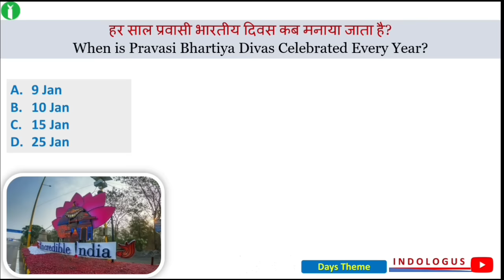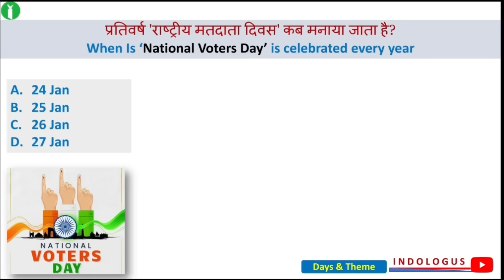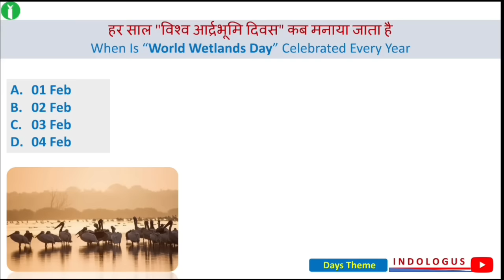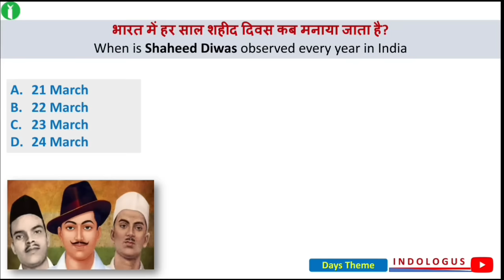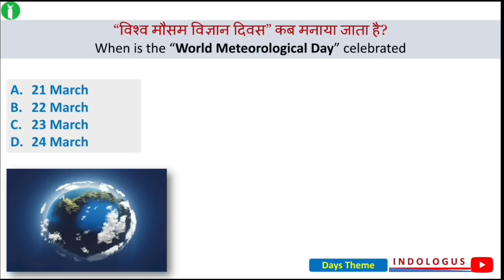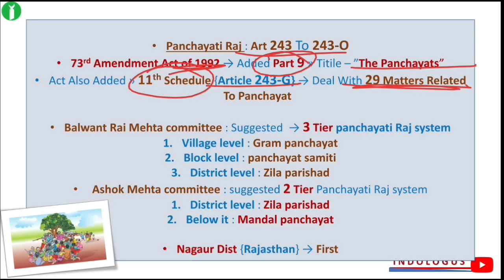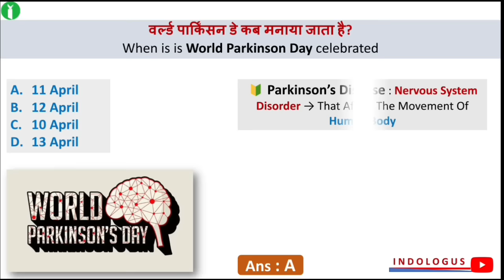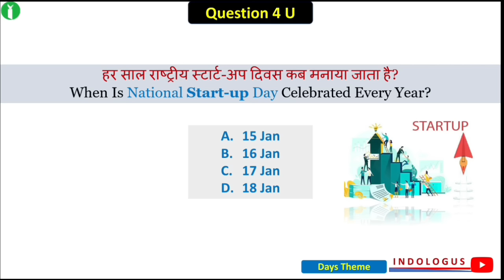Days And Themes 2024 Current Affairs | Jan To June 2024 Current Affairs 2024 | Top MCQs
Important Days & Themes 2024 | महत्वपूर्ण दिवस और थीम 2024 | Current Affairs 2024 |

day and theme 2024

important dates and themes 2024

important themes 2024

important days

tricks

mahatvpurn divas ke question

mahatvapurn diwas in hindi

67th national film awards 2024

december important days

imp days and themes 2023

important dates

important days january to december

important days of february

important days of september 2022

indologus

july important days

theme 2023 current affairs

महत्वपूर्ण दिवस

important days

important days of september 2023

important days of august 2023

important days by gaurav sir

important days of july 2023

important days of october 2023

mahatvapurn diwas in hindi trick

महत्वपूर्ण दिवस

महत्वपूर्ण दिवस याद करने की ट्रिक

महत्वपूर्ण दिवस उत्कर्ष क्लासेज

महत्वपूर्ण दिवस मराठी

january ke mahatvpurn diwas

महत्वपूर्ण दिवस कब मनाया जाते हैं

important days theme

important days throughout the year

important days this year

important days themes 2023 pdf

important days this october

important days through the year

important days and themes 2023 trick

important days of the year. january to

december study challenges

important days tricks

important days tricks in telugu

important days tricks in tamil

important days tricks in english

important days tricks for bank exam

important days tricks in kannada

important days tricks in hindi

important days tricks to remember

january important days tricks

february important days tricks

how to remember important days for

competitive exams

how to remember important dates in history

how to remember important articles of

indian constitution

how to remember important dates for competitive exams

how to remember important days and dates

how to remember important days for competitive exams in telugu

how to remember important days for competitive exams in kannada

how to remember important days for competitive exams in tamil

how to remember important

imp days tricks

imp days and themes 2022

imp days

imp days for competitive exams

imp days of august 2022

imp days of july 2022

imp days of june 2022

imp days of september 2022

imp days by kumar gaurav

imp days of january

important days current affairs 2022

may important days current affairs 2022

june important days current affairs 2022

august current affairs 2022 important days

july current affairs 2022 important days

days and themes 2022 tricks

days and themes current affairs

days and themes january 2022

days and themes 2022 in english

days and the lovely

days and themes july 2022

days and themes 2022 in kannada

Important days

important days of august 2022

important days for competitive

exams

important days of july 2022

important days of october 2022

important days of june 2022

important days and themes 2022 tricks

important days of the year. january to december study challenges

important days of the year

important days and themes 2022 in kannada

by crazy gk trick

important days and themes august 2022

important days and themes 2022 january to june

important days and themes 2022 by kumar gaurav

important days themes 2022

in kannada

january to june

days and themes 2022 january

important days and themes 2022 utkarsh classes

महत्वपूर्ण दिवस gk trick

महत्वपूर्ण दिवस ट्रिक

महत्वपूर्ण दिवस मराठी

महत्वपूर्ण दिवस 2023

महत्वपूर्ण दिवस

सभी महत्वपूर्ण दिवस

indologus